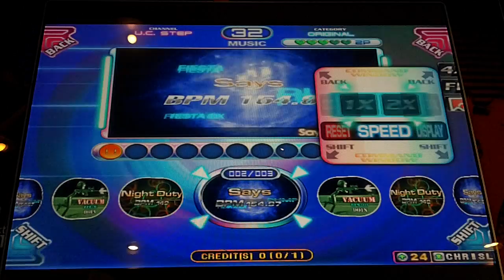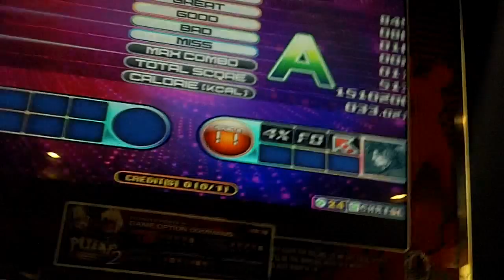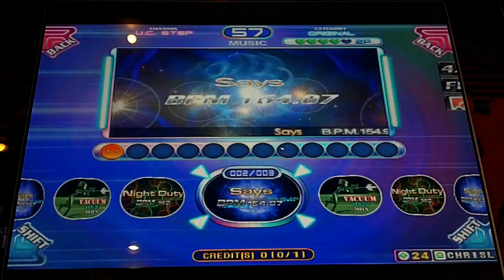Pump It Up Fiesta 2 - Says - UCS Single !! - A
Doin - Says - UCS Single !! - A

Only 80 greats, 16 goods, 2 bads and 11 misses. I don't know why I am so off on this chart. I just can't get the rhythm. It could be me, or it could be the chart. It's a very fun chart to play, but I just wish I could have done better. I only tried this one the past 2 days, so if I get a much better score on this, I may re-upload. I dunno. Anyway, this is a fun chart to one of the strangest songs I have heard in the game.